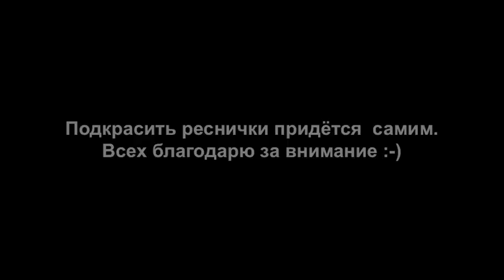Макияж жемчуг, урок макияжа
Я всех приветствую на моем канале "une femmes est une femme". В этом видео я покажу, простой в исполнении макияж на каждый день